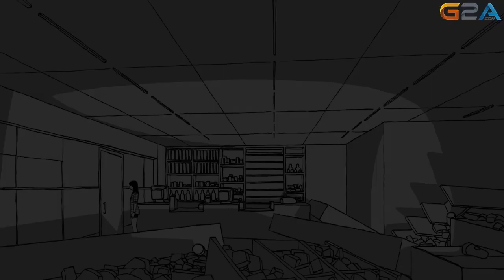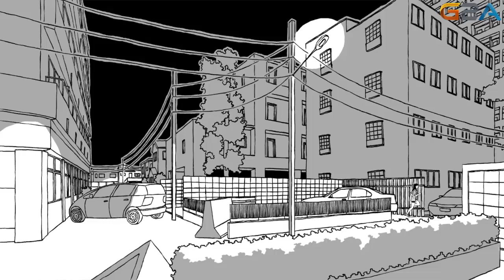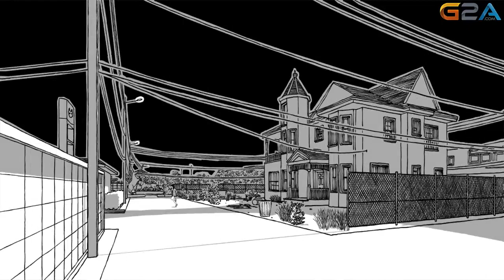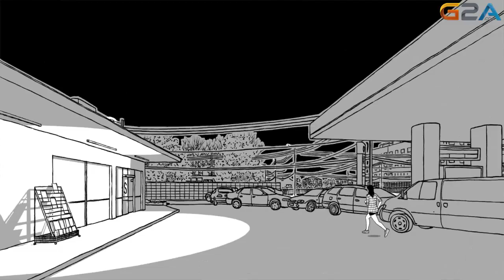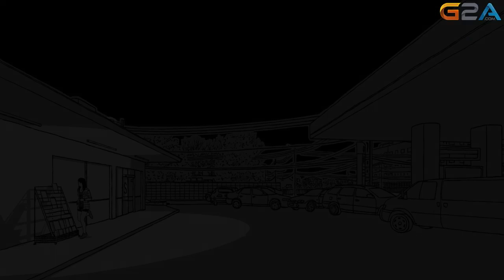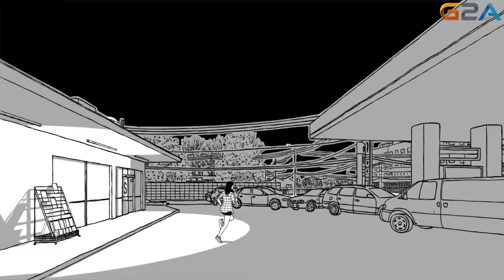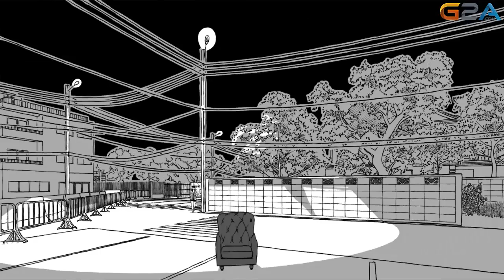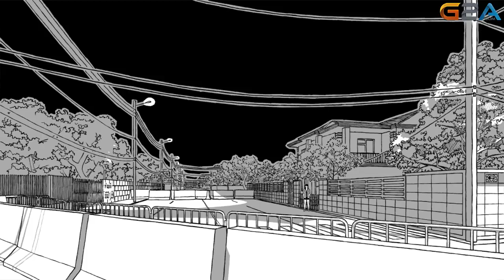Leftway Demo : เมืองนี้ไม่มีผี(หรอ?)